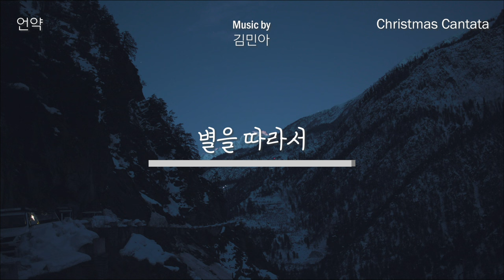[PLAYLIST] 크리스마스 칸타타, "언약" 전체듣기 | Play, Pray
🎇 미리 준비하는 김민아 작곡가님의 크리스마스 칸타타 "언약"의 전 곡을 들으실 수 있습니다.
🎇 "사랑으로 오신 구원자, 주님께 우리가 할 수 있는 최고의 귀한 예물인 '내가 가진 모든 최선을 다해 준비하여 드리는 마음의 고백'으로 경배하기를 소망합니다." [작곡가의 말 中]

[00:00] 서곡

[02:19] 주여, 기다리오니

[05:35] 내 영혼이 주를 찬양하며

[09:39] 별을 따라서

[14:05] 목자들의 노래

[17:21] 기뻐하라

[19:24] 언약